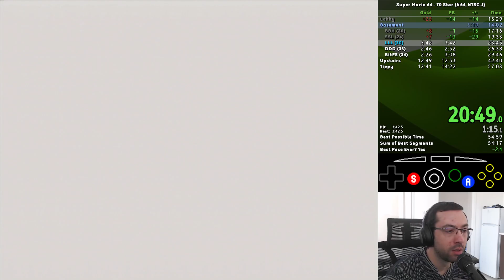[Speedrun] Super Mario 64 - 70 Star (N64) - 55:41